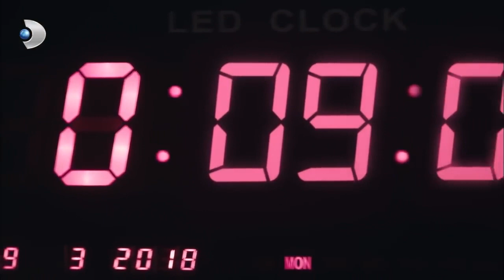أضاف فرحات رينجي المسحوق إلى الدخان الأسود والأبيض الحب الجزء 22